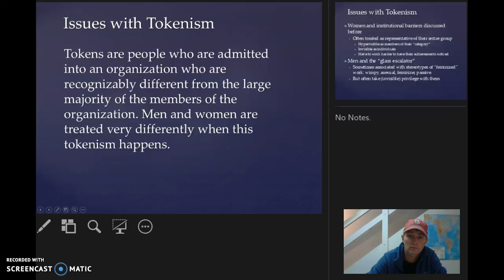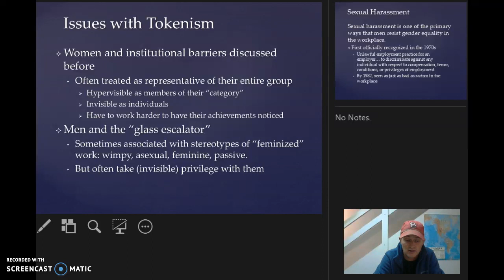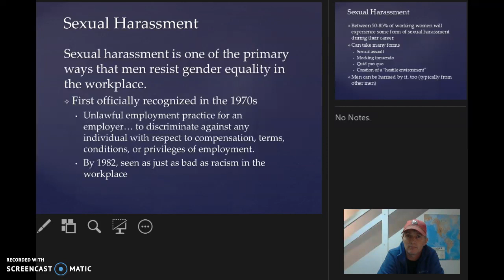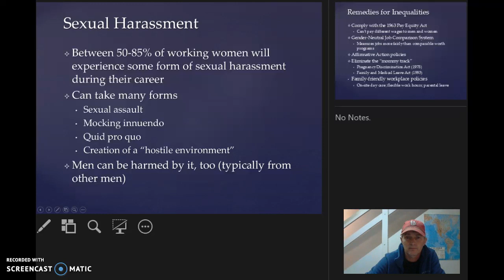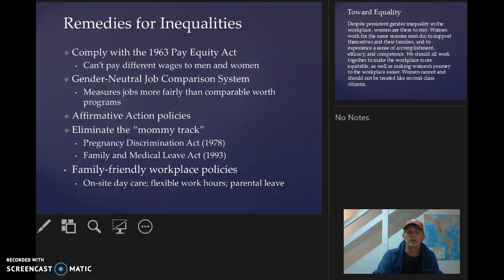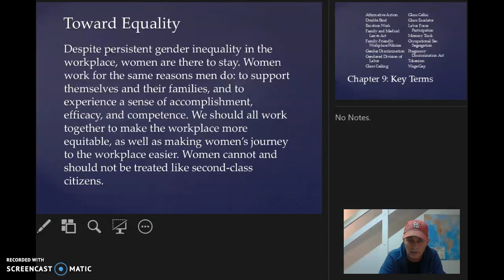Gender Lecture 9.3: Separate but Unequal